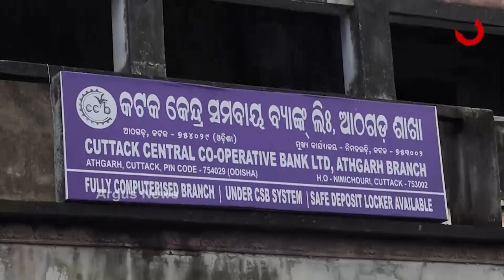ଗ୍ରାମସଭା ବନାମ ବିଧାନସଭା